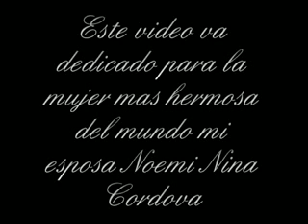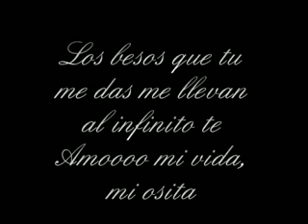Mi osita te Amo